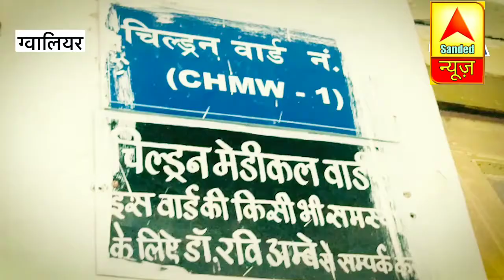बुखार से ग्वालियर में एक हजार से ज्यादा बच्चे हॉस्पिटल में भर्ती, अस्पताल में कम पड़ रहे बेड।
पूरे एमपी (Viral Fever In MP) में वायरल फीवर का कहर बढ़ता जा रहा है। ग्वालियर में करीब एक हजार बच्चे बीमार हैं, जो विभिन्न अस्पतालों में भर्ती हैं। इनमें 80 फीसदी से अधिक बच्चे वायरल फीवर (Viral Fever Spreading In Gwalior) की चपेट में हैं। हालत ऐसे हो गए हैं कि अस्पतालों में बेड कम पड़ रहे हैं।

Sanded Singh